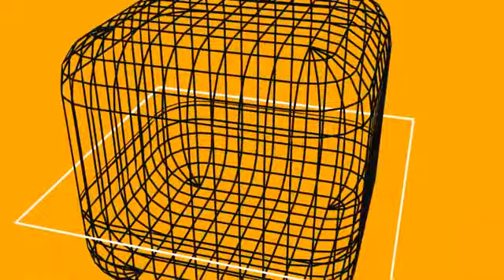Pudlan2003 trailer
Trailer for Pudlan 2003, held 28th March 2003. Lots of fun was had.